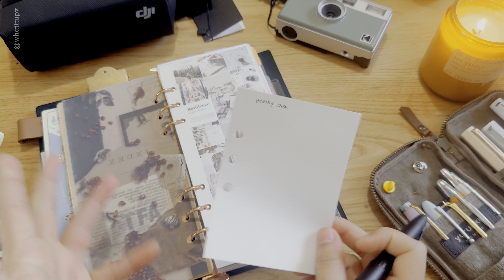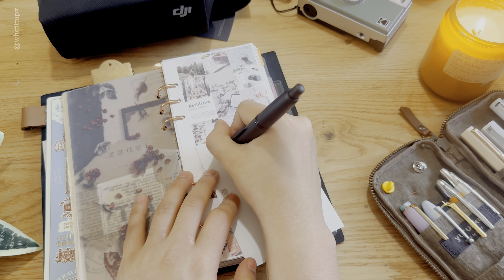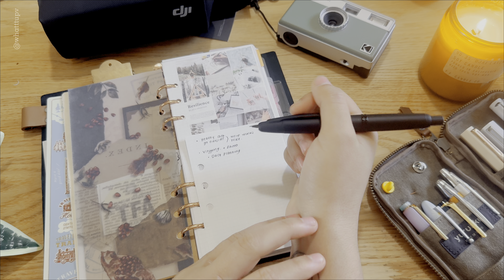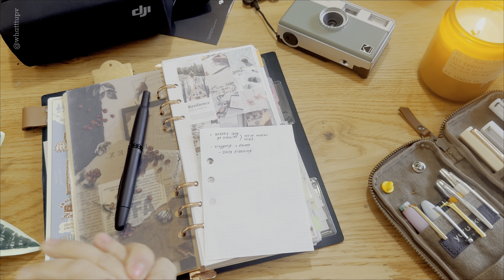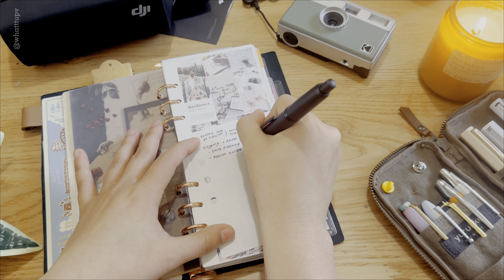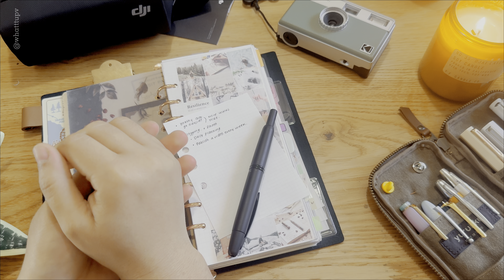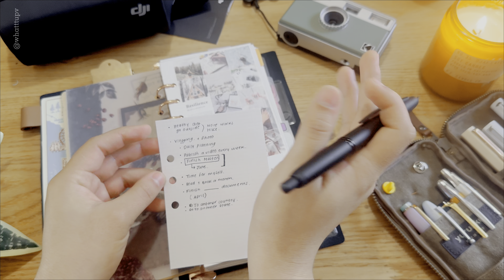I am overwhelmed... | Quarter 2 goals, 2024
Heeellooo!I hope you are having a wonderful day so far!✰✰
In this video, I will do a goal setting video for the second quarter of 2024!

How is your planner journey being this year? Have you changed your planners or are you still using your first planner?

✰ Products ✰
AMAZON STORE FRONT:

 ✰Music✰
Songs by Chris Haugen